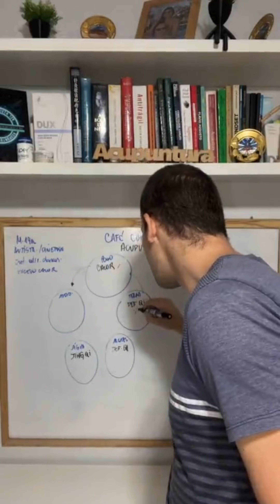Acupunturista, o que acontece na deficiência de Qi?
Acupunturista, aprenda como acontece a deficiência de Qi e o que pode acarretar!

Quer aprender mais? Cadastre na lista de espera do curso de Acupuntura na Inteligência Emocional!